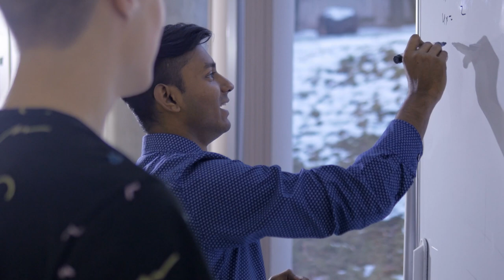Pinoy Rob Youtube Channel | REAL TALK Raw na Raw | June 29, 2024 | Cagayan de Oro | #9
Discover each and everyone's life, A Moment with happy some sad and some are comedy, Lets Enjoy Life